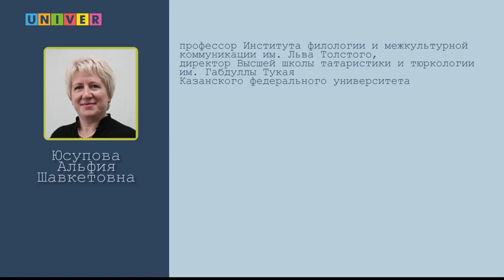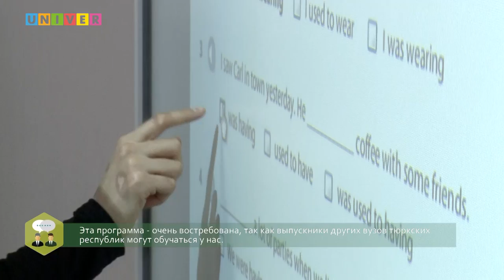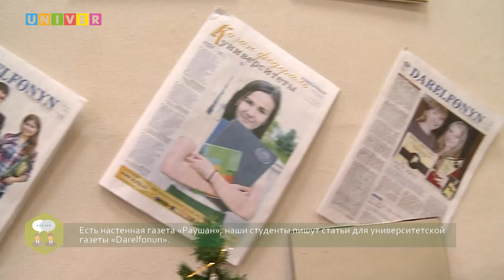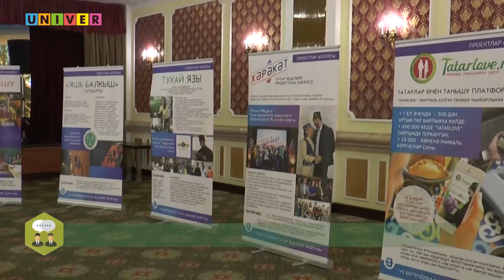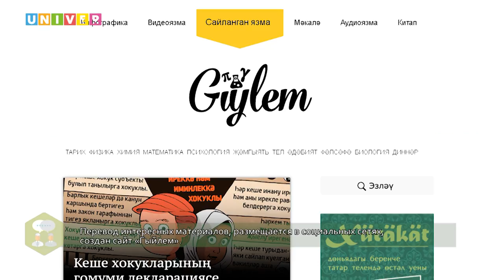Прием КФУ 2017. Высшая школа татаристики и тюркологии им. Габдуллы Тукая. Часть 1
Интервью Альфии Юсуповой, директора Высшей школы татаристики и тюркологии им. Габдуллы Тукая Института филологии и межкультурной коммуникации им. Льва Толстого Казанского федерального университета